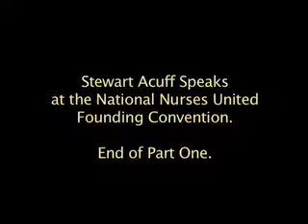AFL-CIO's Stewart Acuff Speaks at National Nurses United Founding Convention, Part I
Part One of Three: Stewart Acuff, Special Assistant to AFL-CIO's John Sweeney, speaks at the National Nurses United (NNU) Founding Convention on December 7, 2009. Acuff praises nurses for taking a national stand for healthcare justice, and passionately supports the Employee Free Choice Act in a rousing speech delivered to RN delegates.

NNU Executive Director Rose Ann DeMoro introduces Acuff to an enthusiastic crowd.